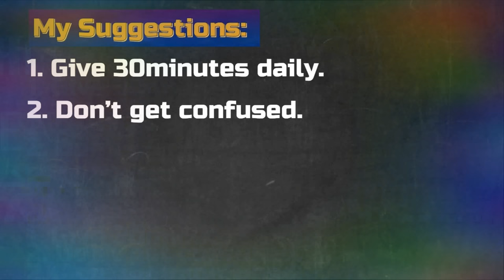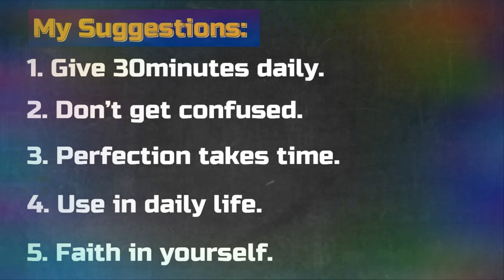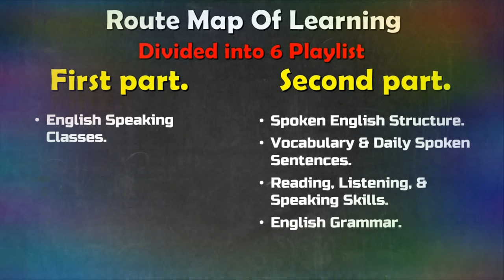Introduction, English Speaking Classes, Lesson 1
Education Club.